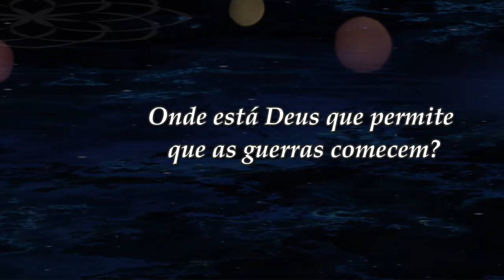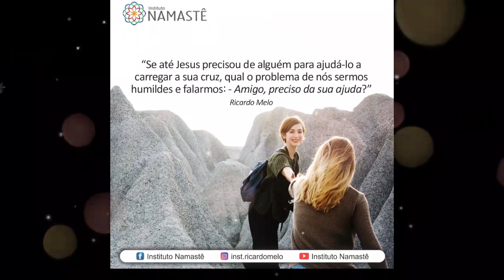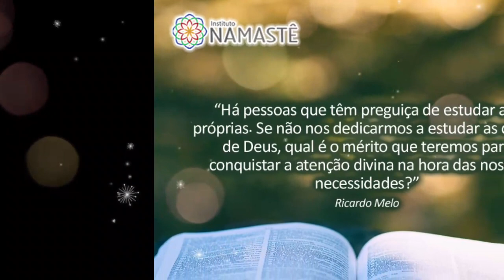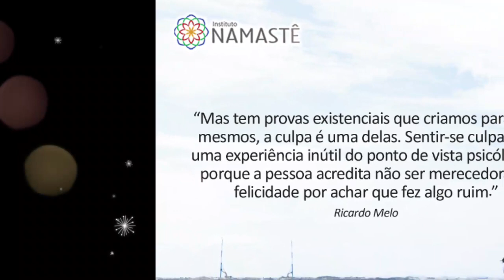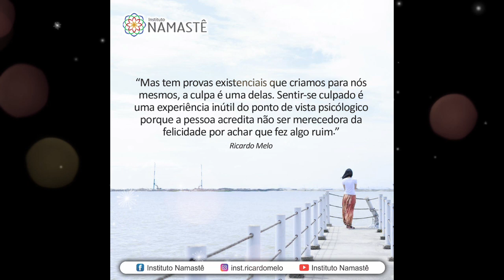Pílulas Inspiradoras NOTURNA - Onde está Deus que permite que as guerras comecem?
1. Assista, diariamente o EVANGELHO NO LAR, às 10:30hs.🙏